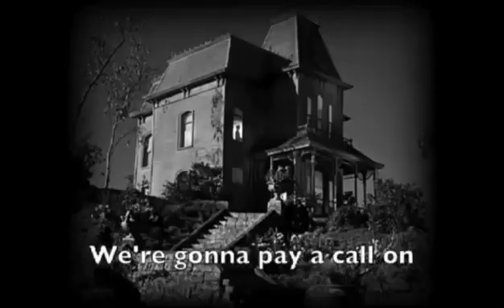The Biden Family Parody